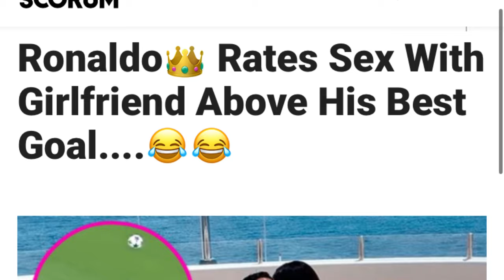bitar ki nongkyrshan ba kren kyntnit u ronaldo khlem map shuh wat ha khmat ka pyrthei baroh kawei